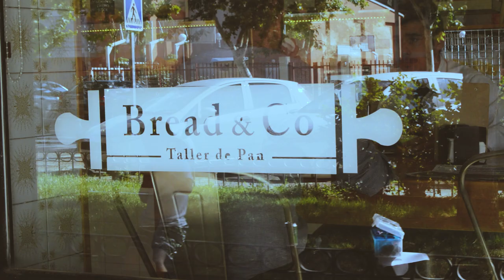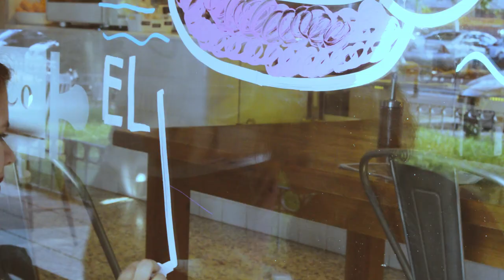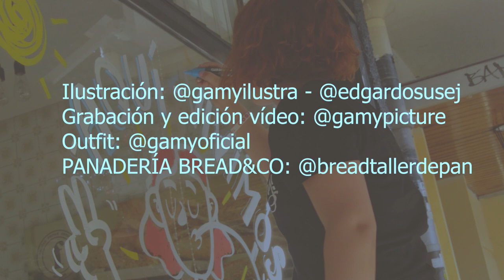MURAL PAINTING - Madrid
VUELVO CON ARTE!

Esta semana hemos hecho un mural en cristal aquí en Alcorcón, Madrid, en la panadería Bread&Co. La experiencia estuvo genial, os dejo este vídeo rápido.

¡Feliz verano locurillas!

Mi cuenta de ilustración: @gamyilustra
Mi cuenta de fotografía: @gamypicture